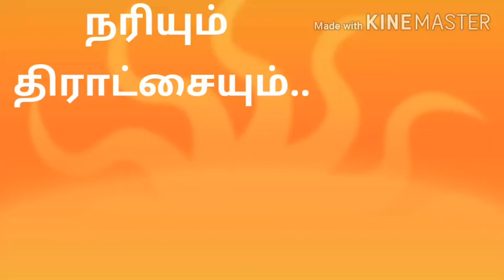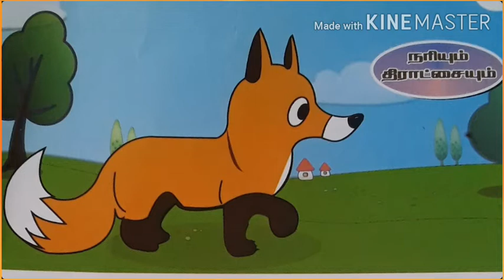The fox🦊 and grapes story for children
நரியும் திராட்சையும் கதை தமிழில்

Fox and Grapes story for children